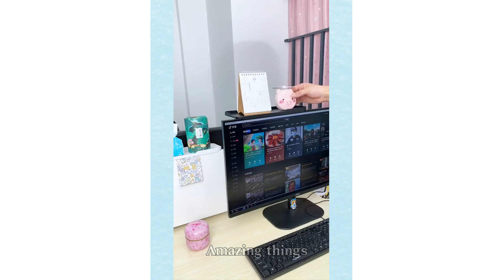Smart appliances丨New gadgets for every family丨Multi purpose appliances 丨Make up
Smart appliances丨New gadgets for every family丨Multi purpose appliances 丨Make up#clever# new # kitchenware#Smart appliances